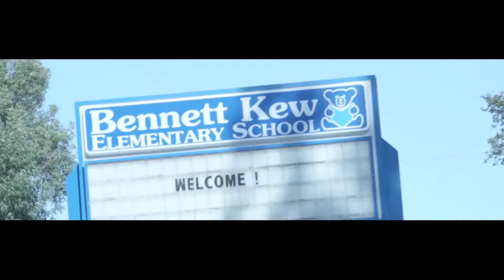BIG SYKE - I LUV DA HOOD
Music Video entitled "I LUV DA HOOD" on the expected unreleased album and film documentary series "LAST THUG STANDING".

Written & Recorded by Big Syke
Filmed & Edited by Baby G